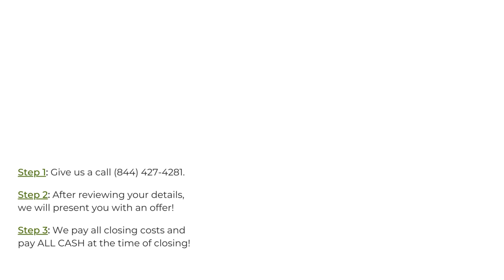Mobile Home Buyers Columbia Maryland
Sell My Mobile Home!
At Mobile Home Buyers, we buy mobile homes in Columbia MD. If you think your mobile home is junk, too old, too used, or not up to standards, we are still interested in any mobile home or trailer, including manufactured homes! We can't wait to hear the details of your home.

Who Buys Junk Mobile Homes? Columbia MD!

Who Buys Used Mobile Homes Near Me? Columbia MD!
We buy mobile homes any condition! Have you recently asked yourself, who buys old mobile homes near me, or who buys used mobile homes near me? Our team here at Mobile Home Buyers are interested in your home, any condition! We look forward to connecting and purchasing a mobile home with cash.

I Want To Sell My Mobile Home Quickly Columbia MD!
We Buy Mobile Homes Any Condition Columbia MD!

Sell My Mobile Home Fast!
Sell your mobile home hassle free in Columbia MD! Here at Mobile Home Buyers, we've helped many sellers, from all different backgrounds and locations. Even if you are facing foreclosure, bankruptcy, natural disasters, in need of major home repairs, recently inherited property, divorcing, and more. Sell your mobile home in 7-28 days!

Best Mobile Home Buyers:

Columbia, MD

Mobile Home Buyers Knows About:
we buy mobile homes Columbia MD
sell my mobile home Columbia MD
mobile home buyers Columbia MD
who buys old mobile homes near me Columbia MD
how much can i sell my mobile home for Columbia MD
sell mobile home fast Columbia MD
who buys junk mobile homes near me Columbia MD
buying a mobile home Columbia MD
sell mobile home Columbia MD
cash for mobile homes Columbia MD
companies that buy mobile homes Columbia MD
who buys and moves mobile homes Columbia MD
mobile home closing costs paying cash Columbia MD
who buys mobile homes near me Columbia MD
buying mobile home Columbia MD
buy mobile home Columbia MD
how can i sell my mobile home without land Columbia MD
buy my mobile home Columbia MD
we buy junk mobile homes Columbia MD
we buy mobile homes near me Columbia MD
who buys used mobile homes Columbia MD
sell mobile home for cash Columbia MD
how to sell my mobile home Columbia MD
mobile trailers Columbia MD
mobile home buyer Columbia MD
mobile home Columbia MD
we buy houses mobile Columbia MD
how to sell a mobile home fast Columbia MD
how do i sell my mobile home Columbia MD
we buy old mobile homes Columbia MD
how to sell my mobile home fast Columbia MD
sell your mobile home Columbia MD